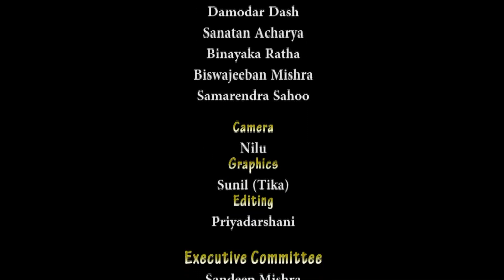Jamuna kulare kanhiki basichha eka ll Pala Bhajan